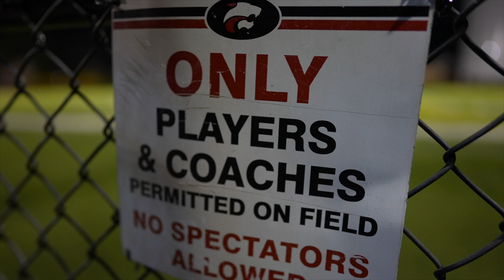TRIBE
June 19th